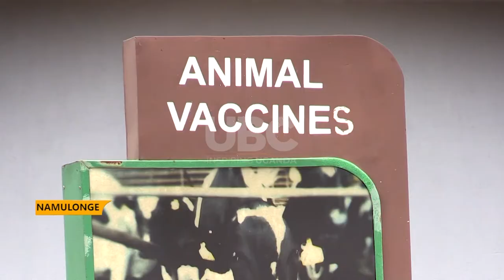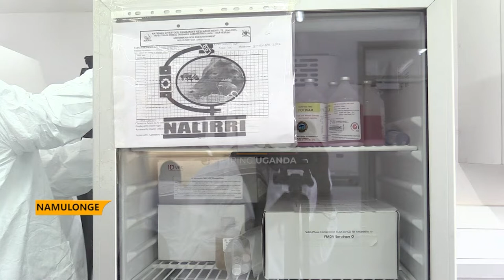Fighting tick borne diseases - National Agricultural research Organization release anti tick Vaccine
National Agricultural Research Organization is in the final stages of releasing the anti-tick vaccine.
The minister for Agriculture, Animal Industry and Fisheries, Frank Tumwebaze disclosed this during a visit to the National livestock Resources Research Institute.